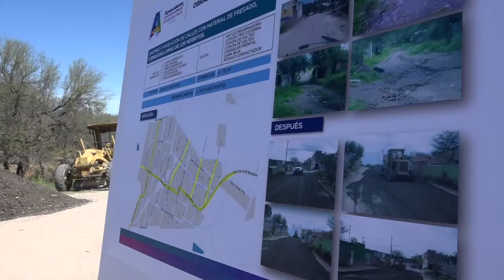TERE JIMÉNEZ PUSO EN MARCHA REHABILITACIÓN DE CALLES EN COMUNIDADES RURALES